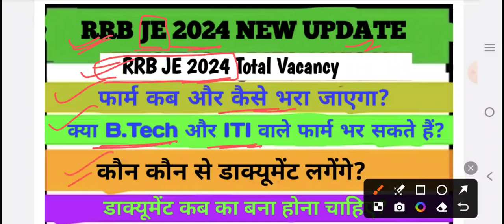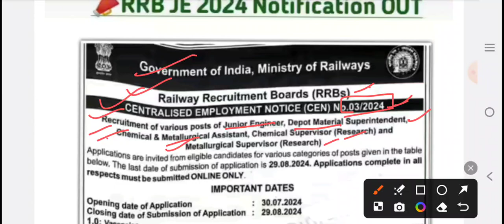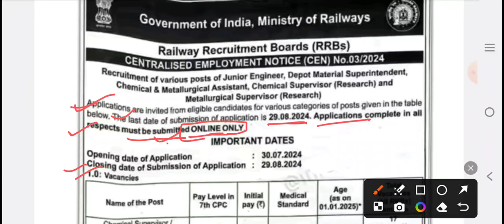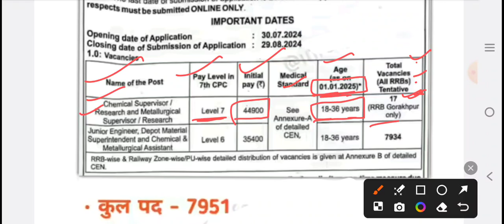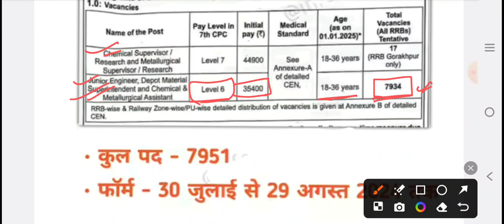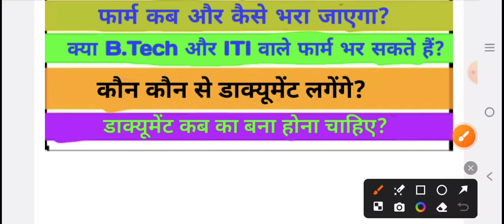RRB JE 2024 VACANCY update rrb je notification rrb je details reasoning gkq gk rrbje form fill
Rrb je fluid mechanics,fm question,mcq fluid mechanics, classification of fluid, Newtonian fluid,non Newtonian fluid,dilatant fluid, pseudo plastic fluid
Rrb je fm mcq question,Rrb je previous year question,Rrb je result,Rrb je civil question,Rrb je previous year question,Rrbje,Rrb je 2024,Rrb je 2024,Rrb je 2024 preparation Rrb je

Rrb JE Civil Engineering Previous Papers|| Rrb JE Civil Previous Year Question Papers